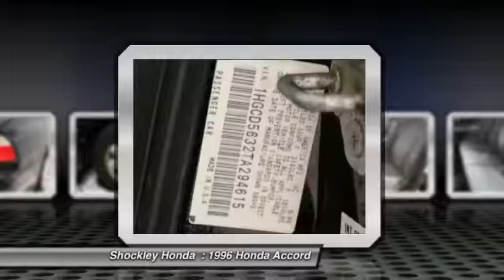1996 Honda Accord Frederick MD 6557A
1996 Honda Accord 4dr Sdn LX Auto

Shockley Honda
7400 Shockley Drive